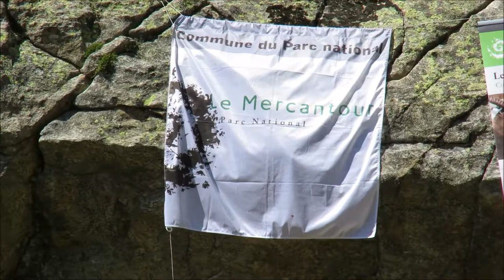Inauguration Boucle du Countet - 40 ans Parc Mercantour - Cabane de Belle et Sébastien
Sur la commune de Belvédère, à la Cabane des Gravières : joyeuse inauguration de la Boucle du Countet qui permet de se promener gentiment en famille tout au long de la Gordolasque qui s'écoule gaiement dans un cadre exceptionnel, aux sifflets stridents de facétieuses marmottes et sous les regards distraits mais méfiants de chamois et bouquetins qui broutent et ruminent tout près... Bonne balade !